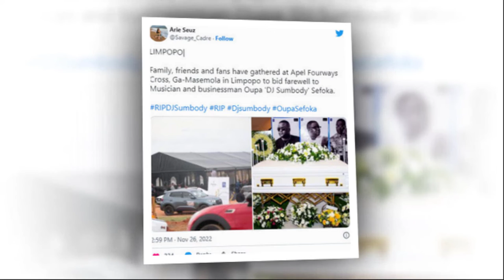DJ Sumbody’s friends reject claims that he was a gangster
DJ Sumbody‘s business associate and friend Tshepi Ranamane, has refuted claims that the late amapiano sensation was a gangster. The rumors surfaced on social media shortly after DJ Sumbody‘s passing. The amapiano pioneer was murdered in the early hours of Sunday morning 20 November en route to a gig. He was killed with one of his bodyguards.
DJ Sumbody was laid to rest today on Saturday in Ga Masemola, Limpopo. Speaking at his funeral Tshepi said the DJ was killed too soon and dismissed rumors that he was a gangster or a drug dealer.